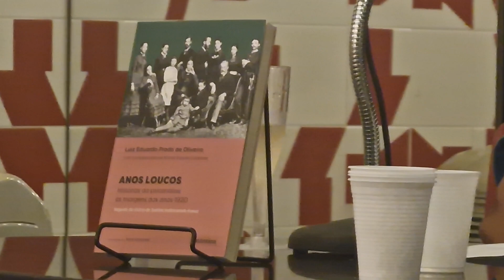Travessa-Leblon 13.3.23 - Lançamento Anos Loucos